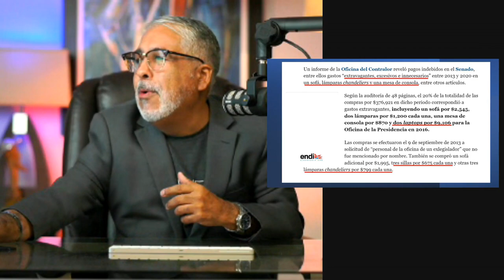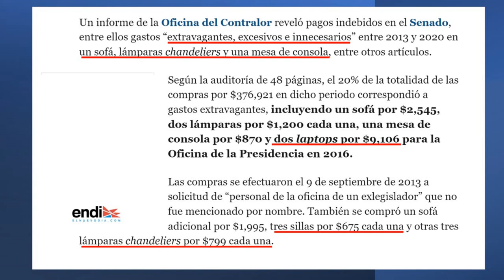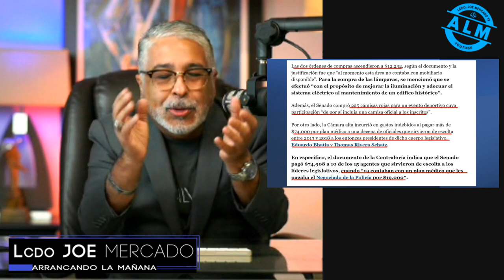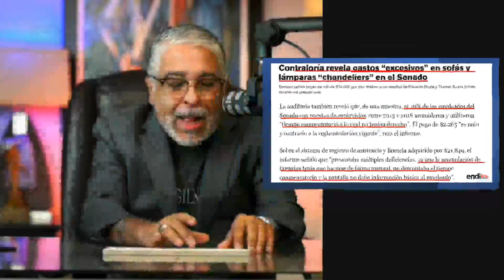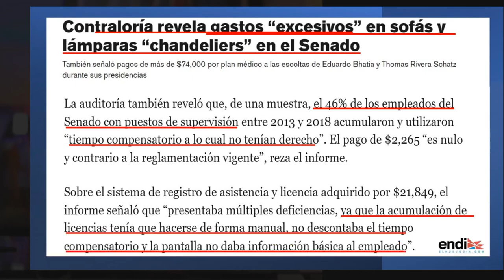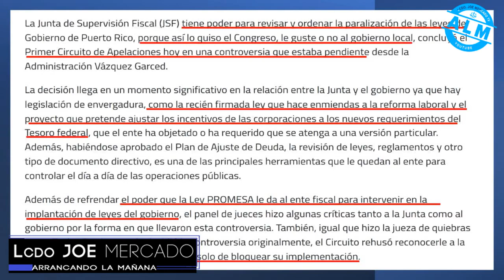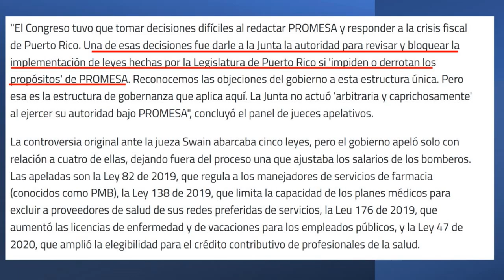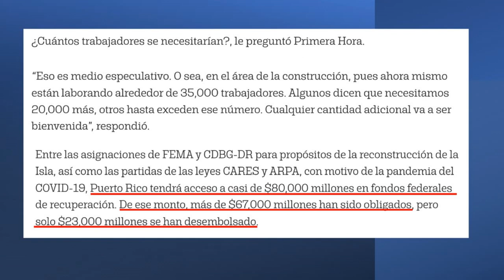Gastos Extravagantes y Excesivos "LUJOS" en el SENADO mientras Puerto Rico está en recesión.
El Senado gastó en : Gastos Excesivos e Innecesarios "LUJOS" de todo tipo mientras los Legisladores le decían al pubelo que "Puerto Rico está en Recesión"

La Cámara de Representantes y el Senado coincidieron en que se debe eliminar la secretividad en los procesos relacionados con la Junta de Supervisión Fiscal (JSF), por lo que dieron paso al Proyecto de la Cámara 6 en los trabajos del martes.